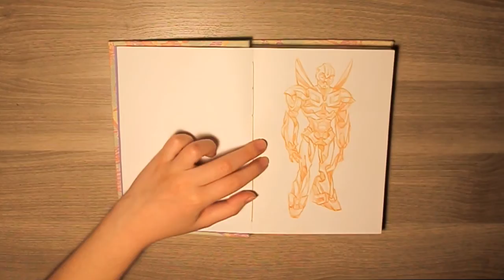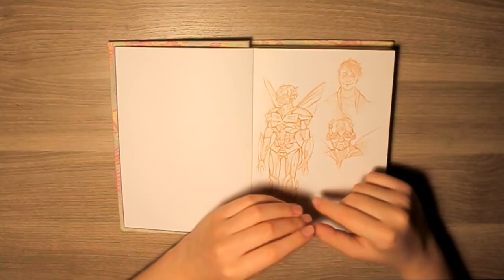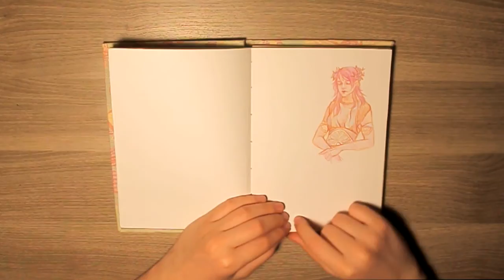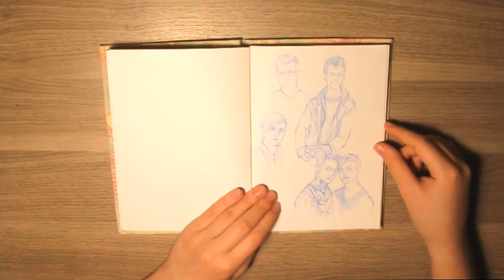Обзор Скетчбука / Июнь - Август 2014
Etsy Shop